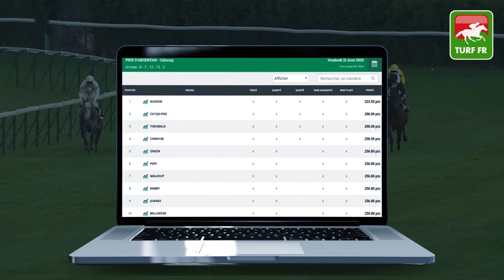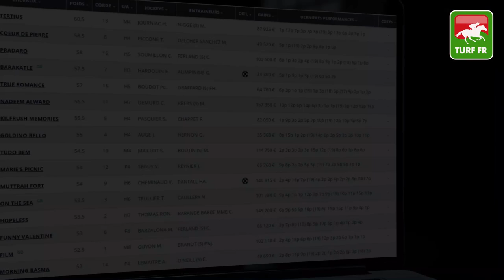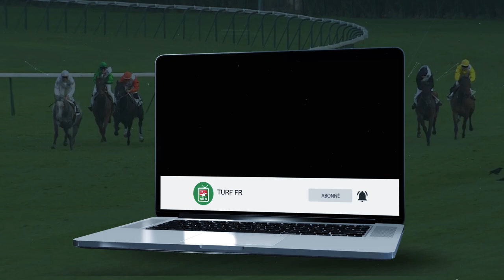Minute Quinté TURF FR : DARLEY GRAND HANDICAP DES SPRINTERS - Dimanche 23 Août - Deauville 🏇 #212595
🥇 Retrouvez le pronostic exclusif de notre expert Turf Lucius Simenon pour le DARLEY GRAND HANDICAP DES SPRINTERS Dimanche 23 Août 2020 à l'hippodrome de Deauville en France.

✅ NOS LOGICIELS TURF :
✔️ Logiciel TURF INFO Professionnel Edition: